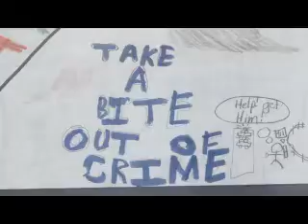Annapolis Police Department McGruff Art Contest through May 28